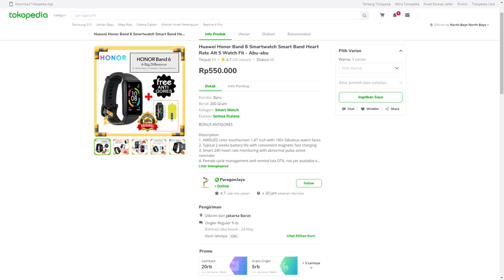Huawei versus Xiaomi, siapakah yang terbaik?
XIAOMI MI BAND 6 vs HUAWEI HONOR BAND 6
BATTLE OF THE FINEST!

Tiktok gimana?